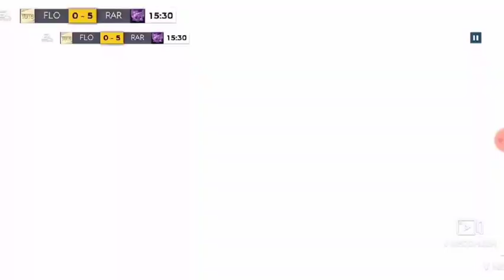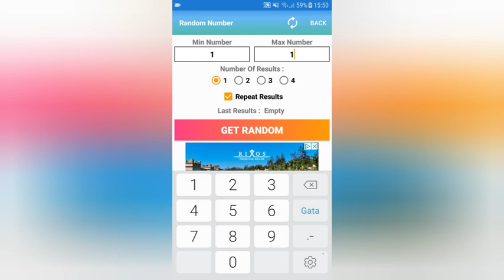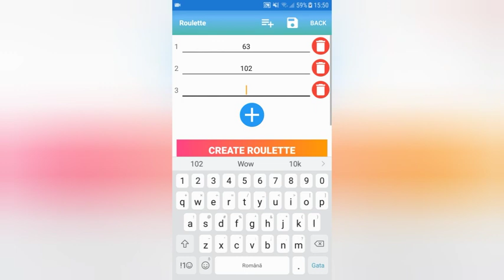Cristiano Ronaldo & Oblak ~ CLAIM & REVIEW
☆ Bine v-am gasit la un super video !!
☆ În acest video :
- am promovat canalele :
- le-am făcut un super REVIEW lui CR7 și Oblak Utots
- la finalul clipului v-am aratat cum a decurs extragerea contului de fifa pentru giveaway-ul de 1600 abonati !
- Concluzii : CR7 & OBLAK sunt destul de buni în gameplay și merita cumpărați

☆ Puteți sa ma contactați aici :
 1) Facebook : Florentin Gabriel Florea
 2) Instagram : florentin.gabriel.02
                            florentin.fifa

☆ Vizionare plăcută !